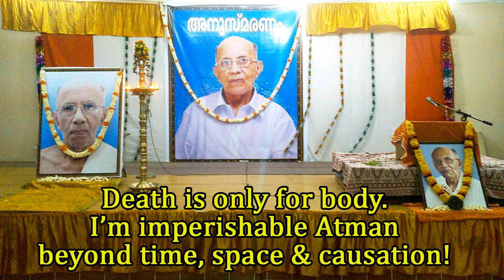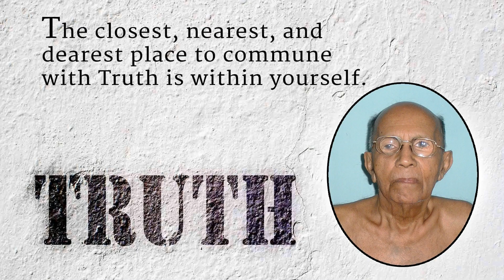King Ambariksha and Sage Durvasa story by Prof.G.Balakrishnan Nair sir